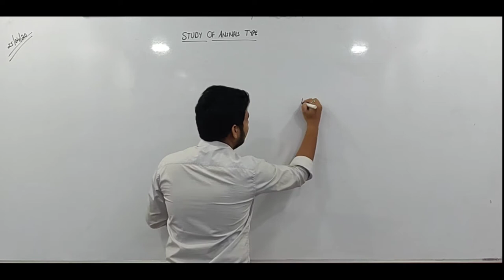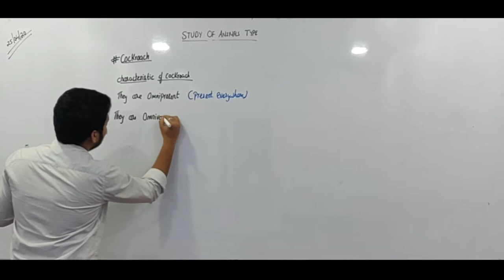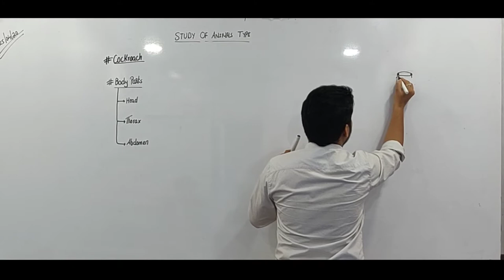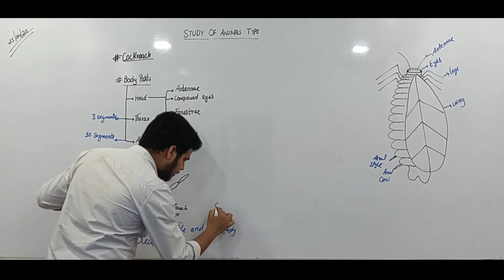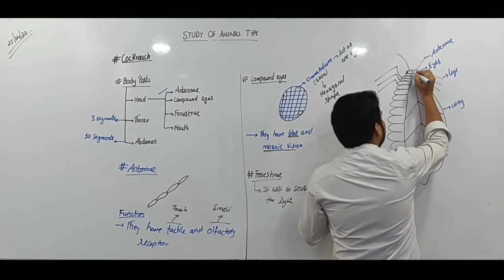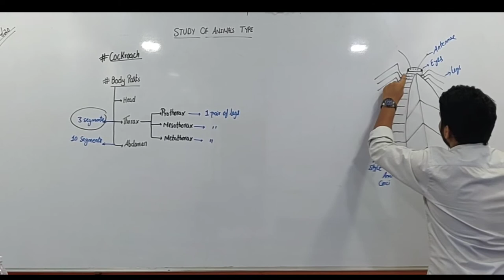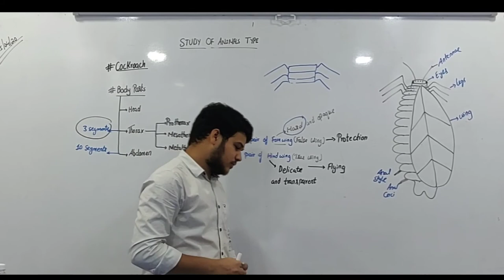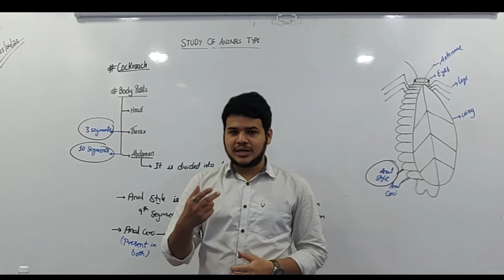STUDY OF ANIMAL TYPES|| COCKROACH || BIOLOGY LEC-1|| PSC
Part-1

Notes for today's lec